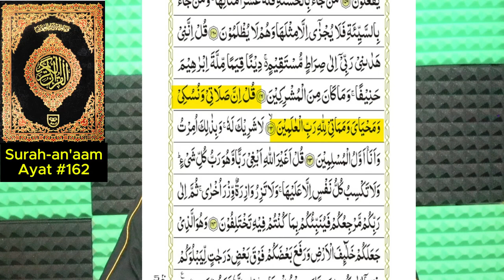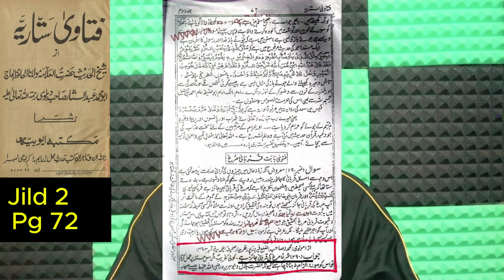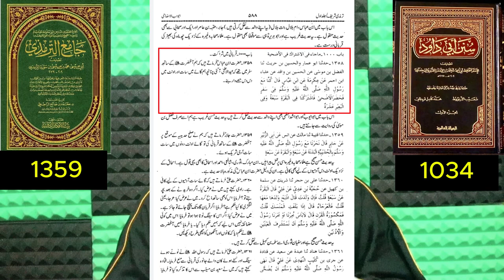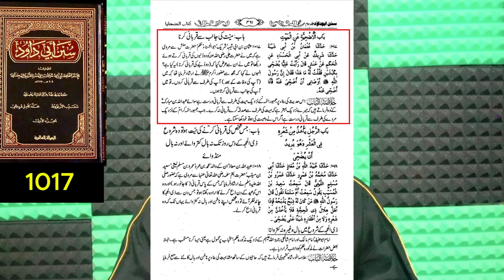Qurbani ke Fazil & Masail | ikhtilafi Masail Ka Solution | Molana Saiyed Amir Hamza SB